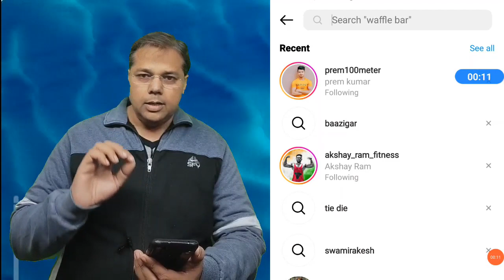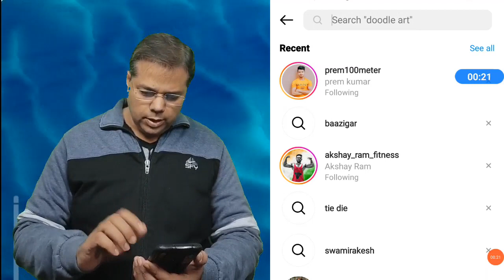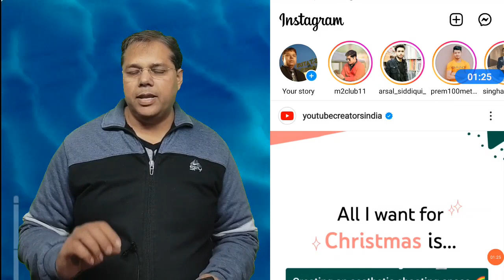Instagram reels viral trending 5 hashtags for 2023 | Instagram reels viral kaise kare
top viral trending hashtags for Instagram reels